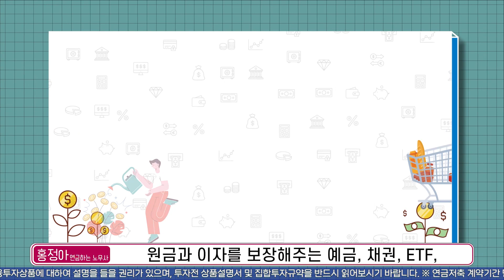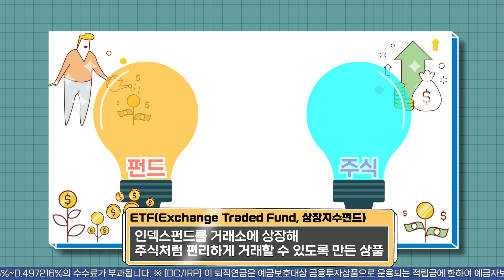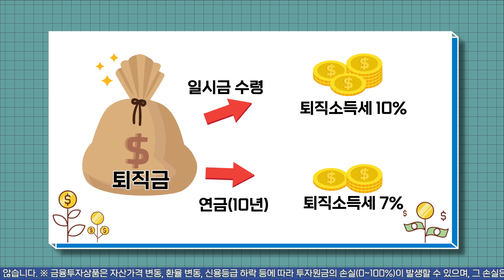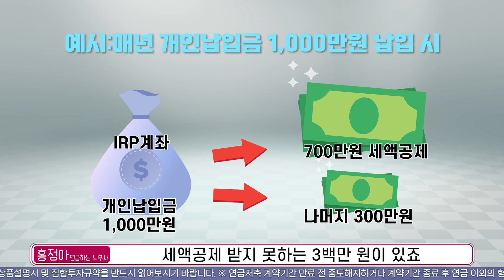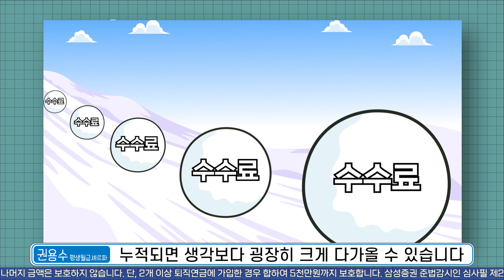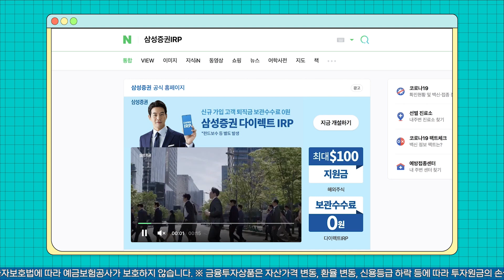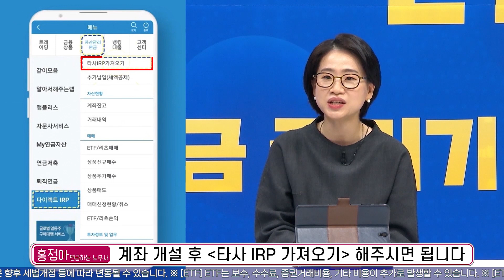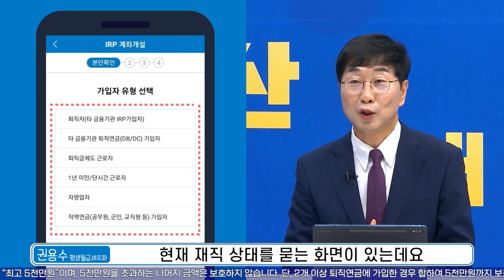[연금클라쓰] 만능계좌 IRP 활용법 2탄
직장인이라면 누구나 있는 퇴직금.
IRP계좌로만 퇴직금 받을 수 있는거 혹시 아시나요?

IRP가 도대체 뭐길래!

실제 삼성증권 연금 고객의 궁금증을 모아모아
삼성증권 연금클라쓰가 낱낱이 알려드립니다. 연금클라~~~쓰!

00:01 오프닝
00:56 IRP 가입만 하면 끝인가요?
02:14 증권사에서 예금 가입도 된다고요?
02:30 ETF도 IRP에서 할 수 있어요
03:37 (사례)2년 전 은퇴했는데, IRP로 연금 받고싶어요
06:03 IRP 세제혜택이 다양한 이유
06:23 다이렉트IRP는 수수료가 무료입니다
07:45 IRP 수수료 얼마내는지 계산 해보세요(계산기)
08:21 (사례)타사에서 IRP로 이미 퇴직금을 받았는데 옮길 수 있나요
10:05 (사례)이미 퇴직했는데도 IRP 옮길 수 있나요